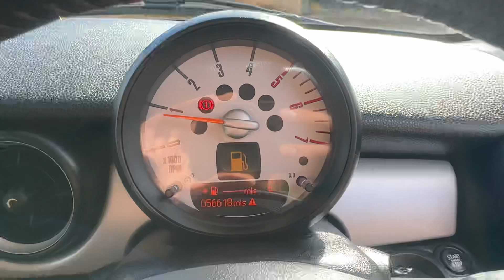MINI Hatch 1.6 Cooper D Euro 5 (s/s) 3dr